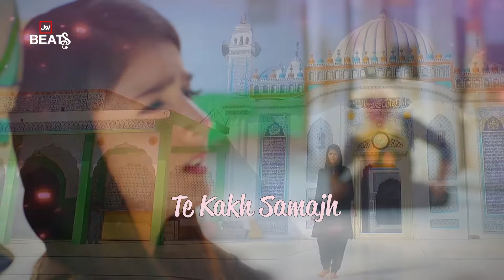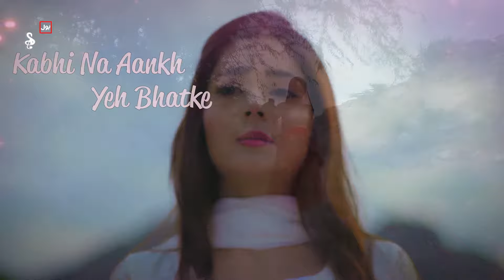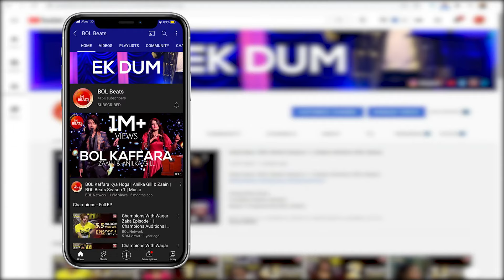Rabbaway (Lyrical) | Rahat Fateh Ali Khan | BOL Beats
BOL Beats Presents latest Hindi/Urdu Video Song "Rabbaway" lyrical version, sung by " Rahat Fateh Ali Khan", music is recreated by " Mehmood Akhtar  " and the lyrics of this song are penned by "Mehmood Akhtar". The Video is produced by BOL Beats. Enjoy this beautiful Song!

Song: Rabbaway
Singer: Rahat Fateh Ali Khan
Composer: Dale Arnie Birch
Lyrics: Mehmood Akhtar
Director: Shahid Younus
D.O.P: Sohail Sultani
Post: Imran Khan
Produced by: BOL Beats